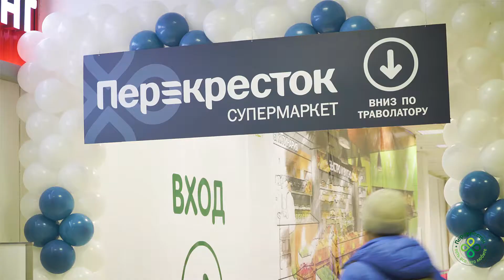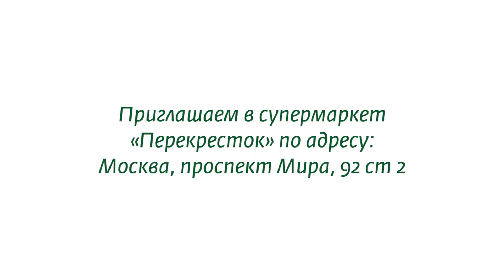Открытие супермаркета «Перекресток» в ТК «Крестовский»